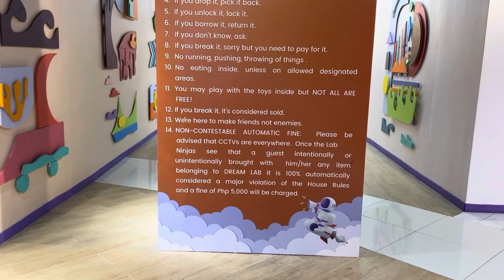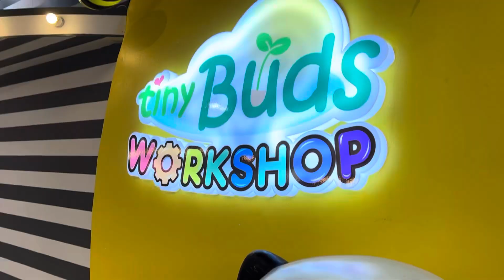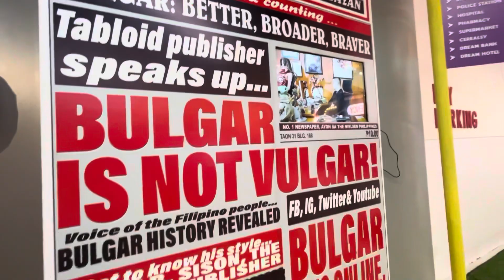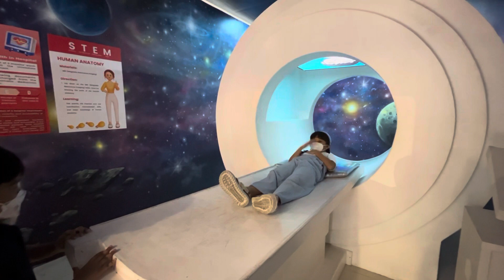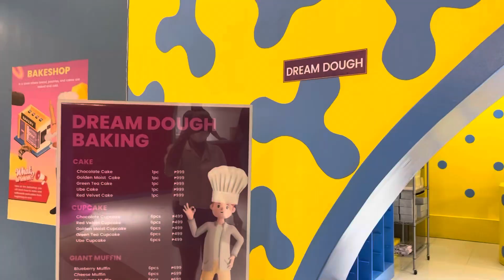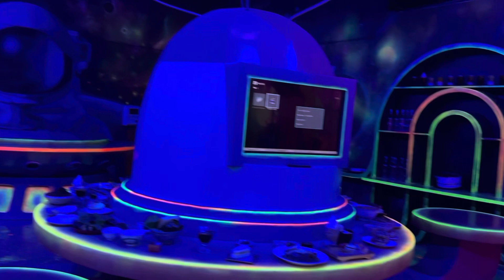Dream Lab Experience (Lucas’ Bday Celebration) | stoRHYS of AMIAmazing